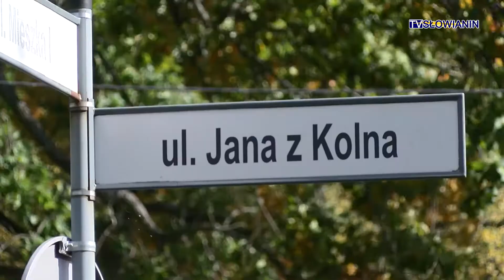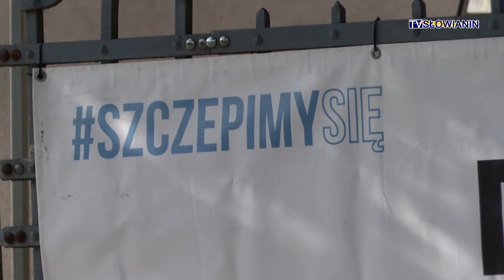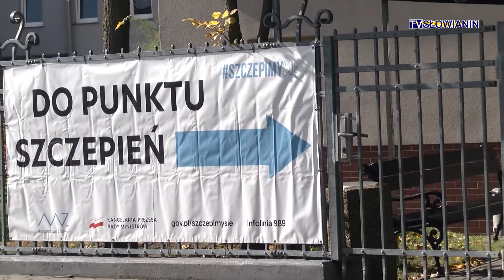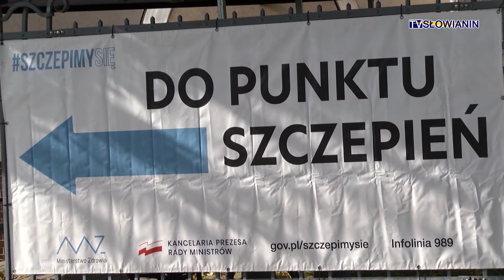Seniorze zaszczep się bezpłatnie przeciwko grypie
Do 30 listopada, lub do wyczerpania preparatów, potrwają w szpitalu miejskim bezpłatne szczepienia przeciwko grypie dla mieszkańców Świnoujścia, którzy ukończyli 60 rok życia. Jak na razie zaszczepiło się już ponad 1000 osób.